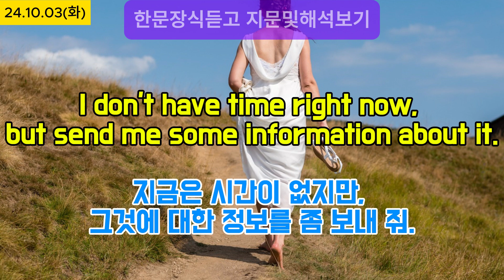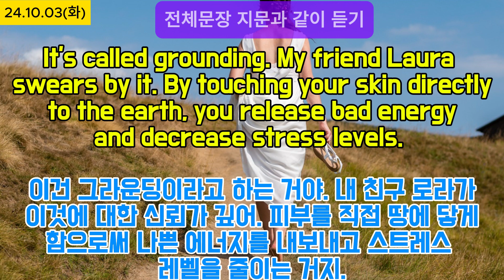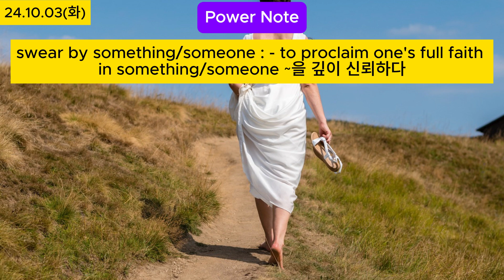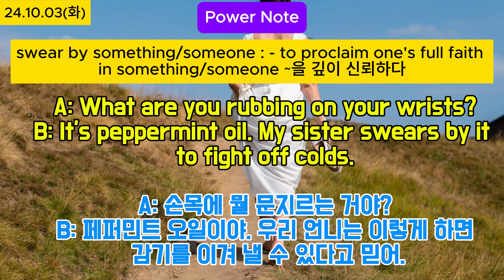다양한 상황에서의 유용한 영어표현 익히기 / 맨발걷기의 효과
다양한 상황에서의  유용한 영어표현 익히기 / The effects of grounding